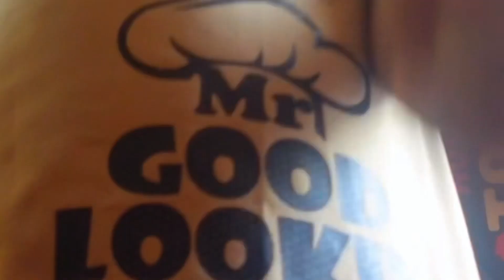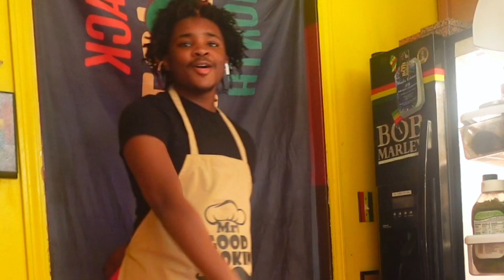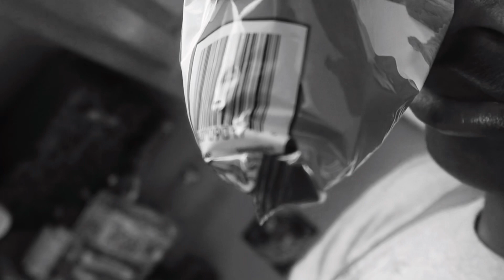Cooking wit hood n***** part 2 GONE WRONG⁉️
The vid dat y’all are seeing is around 6 months old so ofc a lot has changed and I will be have newer content dropped and staying consistent‼️
Luv y’all
SHORTBUS GANG🅿️
Biggest come back/come up‼️‼️‼️‼️‼️‼️‼️‼️‼️
Now let’s run ts da Fuc up